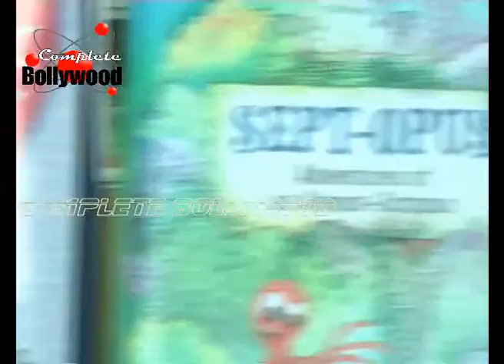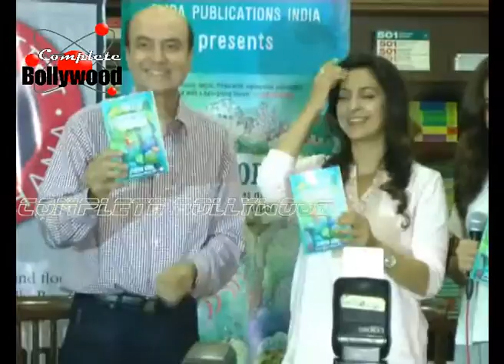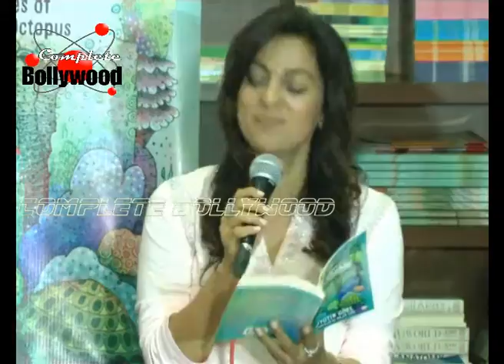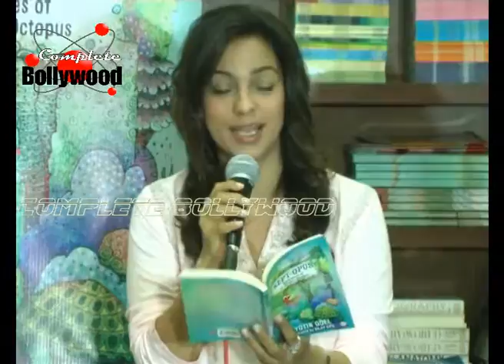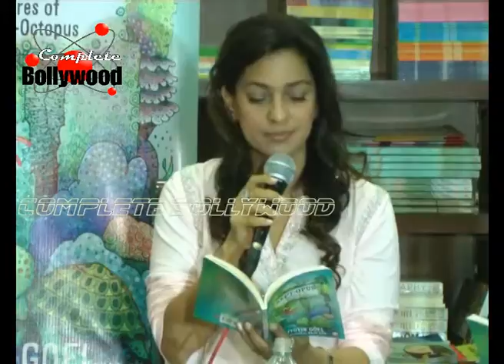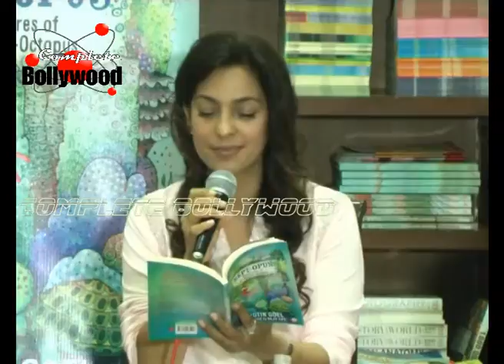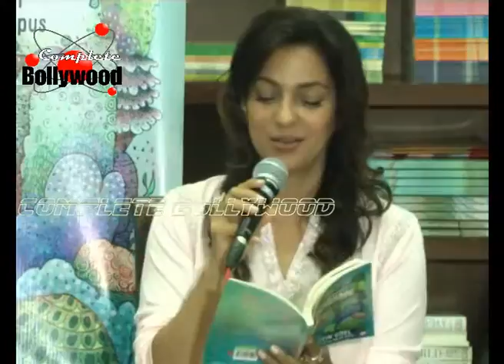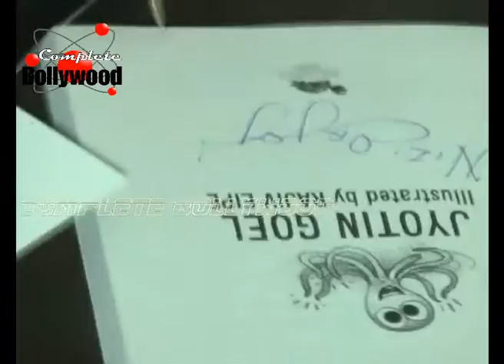Juhi Chawla Launches Jyotin Goel's Children Book 'Sept Opus'